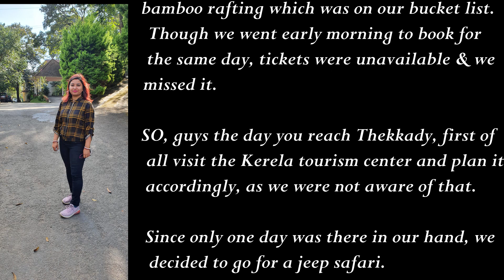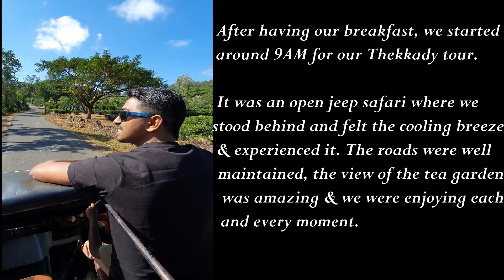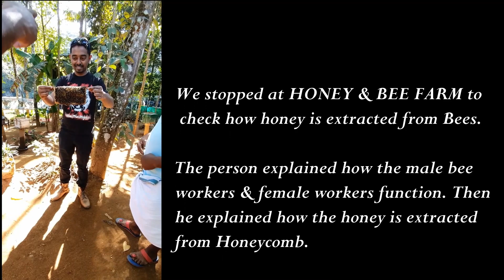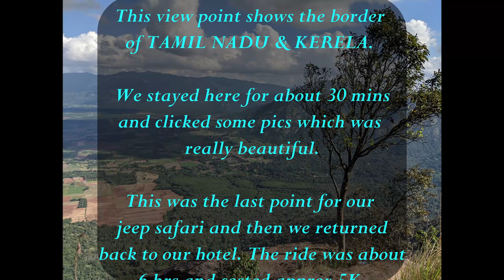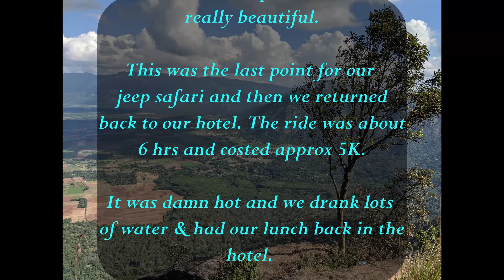Jeep Safari in Thekkady | Explore Thekkady in One day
Hello Pals... welcome back to TourWidUs. In this episode we would be exploring bee farms and various view points in Thekkady on a Jeep safari for about 6 hrs. Lets check out ...